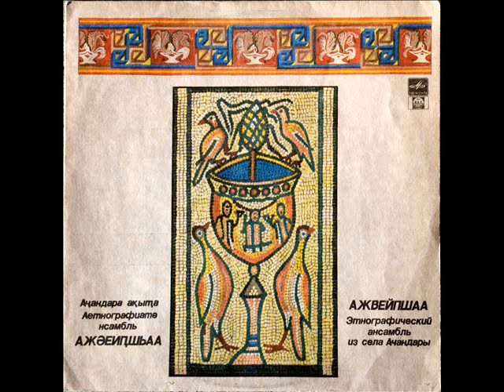Ажвейпшаа рашва - Ачандара, Этнографический ансамбль села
Ажвейпшаа - Ажәиҧшьаа